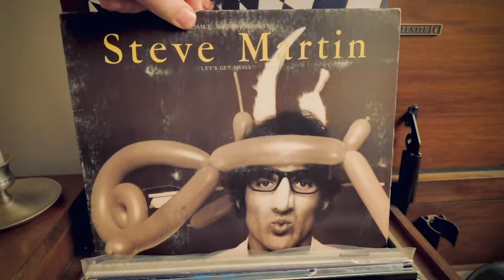I love comedy records. Here is a little love letter to stand up comedy on wax!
Here’s my little love letter to stand-up comedy on vinyl records. I showcase some of my favorites from Steve Martin, Red Fox, Rory Schovl, Billy Wayne Davis, Joan Rivers, Shelly Berman and a few others.

Link below to listen to my album J.F. Harris People Make Mistakes

And here is a link to my comedy playlist with everyone from Chad Danelies to  George Carlin!

Thanks

J.F.